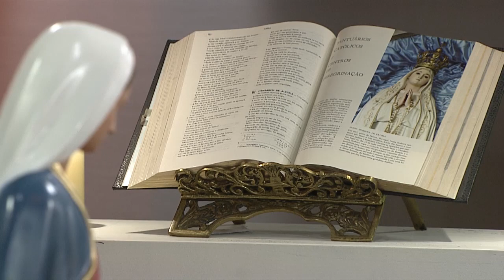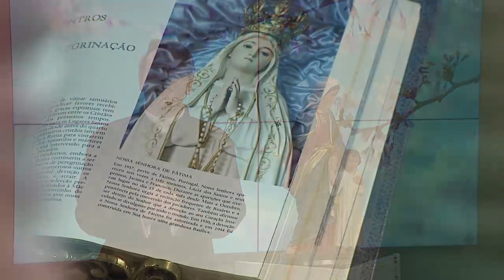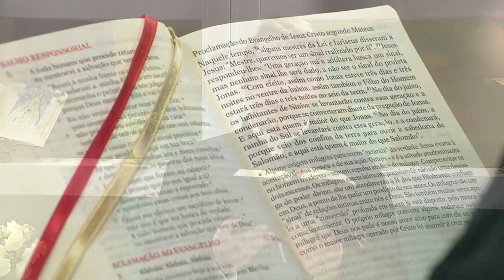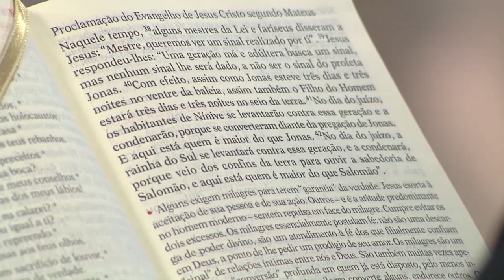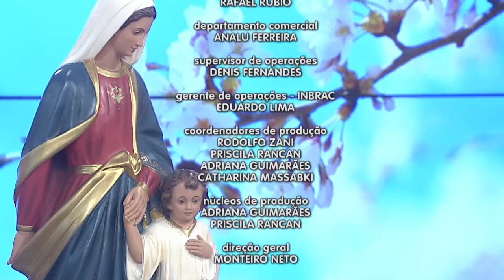Novena Maria Passa na Frente - 20/07/20